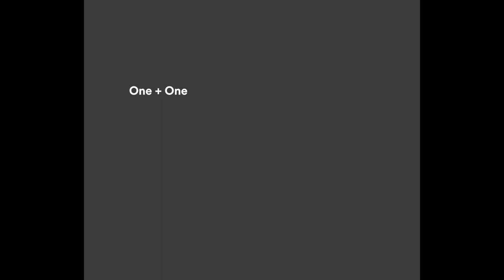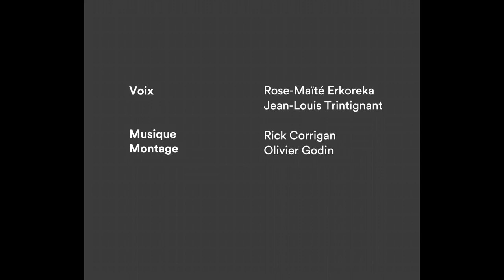One + One | Apollinaire + Borzage | par Olivier Godin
zoomout.ca